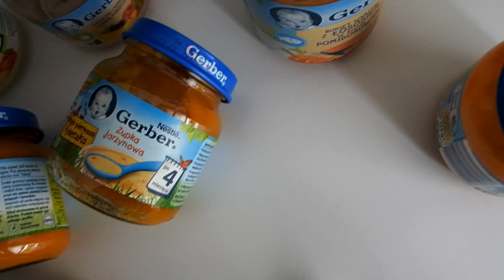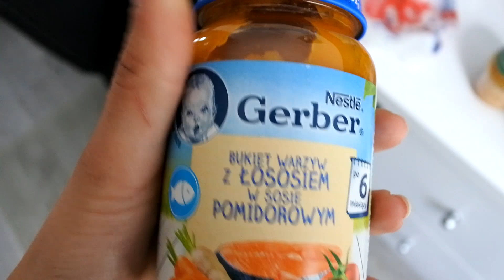Zgadnij co to z KatkąVlog!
♥♥♥ ROZWIŃ♥♥♥

MEDIA KASI

Musical.ly: kasiakv

♥ CZYM NAGRYWASZ?
-TELEFONEM xiaomi redmi note 3 pro
♥ W CZYM MONTUJESZ?
- AVS VIDEO EDITOR (profeszjonal XDXD)
♥ CZYM NAGRYWASZ DŹWIĘK?
-TELEFONEM XDD
♥JAKI MASZ LAPTOP D MONTAŻU?
-LENOVO IDEAPAD 700 (polecam mega ♥ )
♥ ILE MASZ LAT?
- 14
♥ W JAKIM MIEŚCIE MIESZKASZ?
-WROCŁAW
♥ JAK MASZ NA IMIĘ I NAZWISKO?
-JULIA KOSTERA
♥ Skąd bluzka?
-sinsay